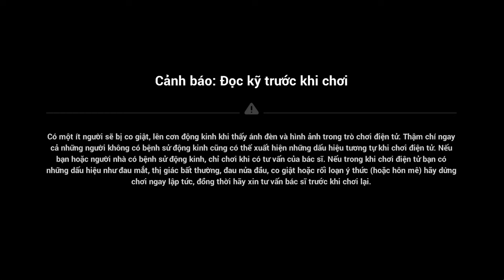Top 5 Thứ "HƯ CẤU" Nhất Trong Honkai Impact 3rd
Ácc Honkai impact Thơm Bơ đang chờ Thuyền Trưởng Nè: Wingame.vn